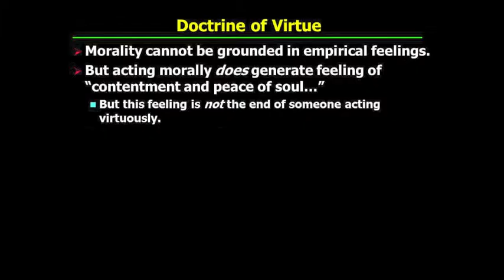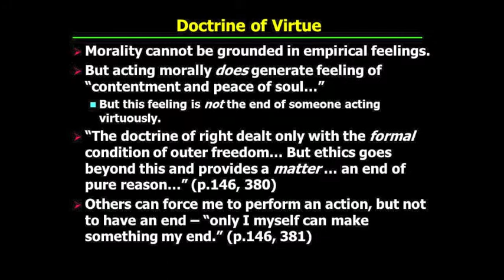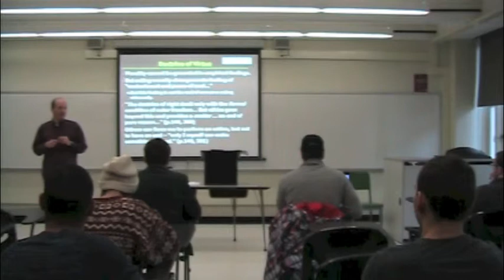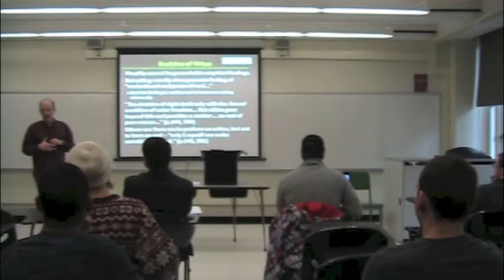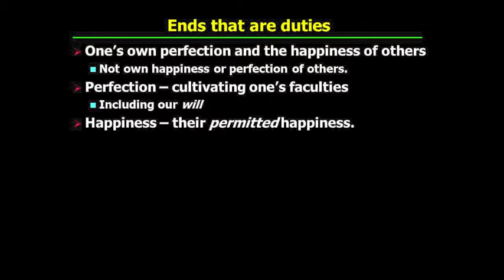PHI321_Mandle_30_Part4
Kant's "The Metaphysics of Morals" II